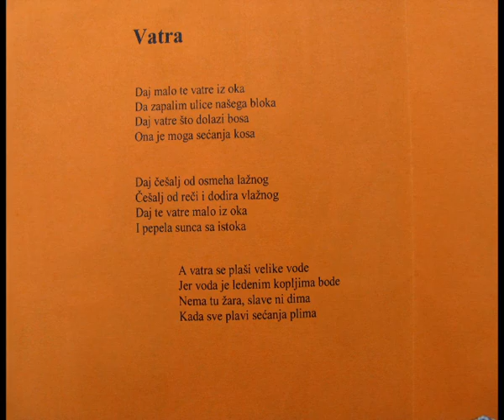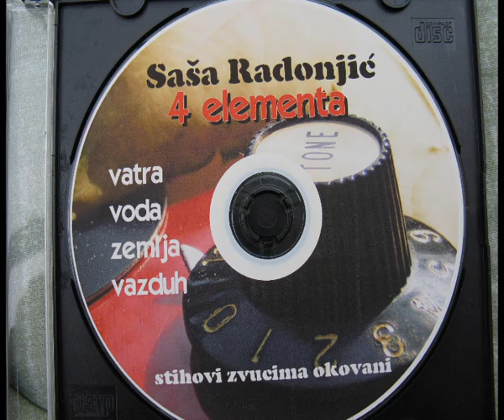Saša Radonjić - VATRA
Pesma sa albuma VAZDUH NA LANCU, stihovi Saše Radonjića iz ciklusa 4 ELEMENTA koji je objavljen u književnom casopisu POLJA. Muzika - Saša Radonjić.

Daj malo te vatre iz oka
Da zapalim ulice našega bloka
Daj vatre što dolazi bosa
Ona je moga sećanja kosa

Daj češalj od osmeha lažnog
Češalj od reči i dodira vlažnog
Daj te vatre malo iz oka
I pepela sunca sa istoka

A vatra se plaši velike vode
Jer voda je ledenim kopljima bode
Nema tu žara, slave ni dima
Kada sve plavi sećanja plima